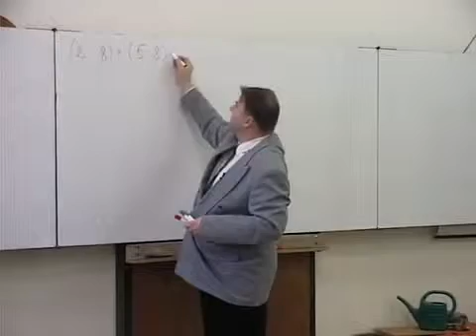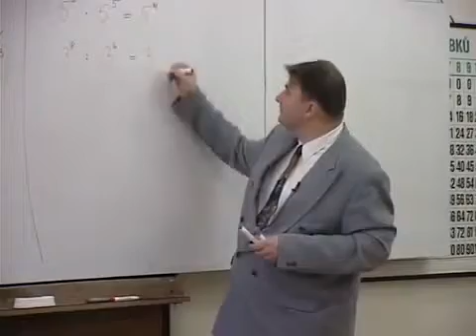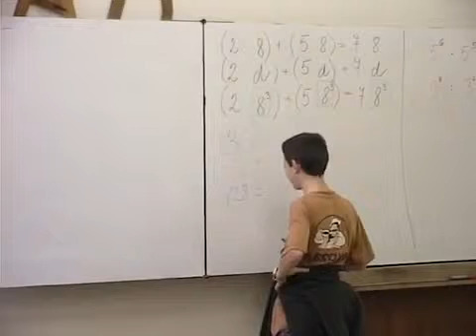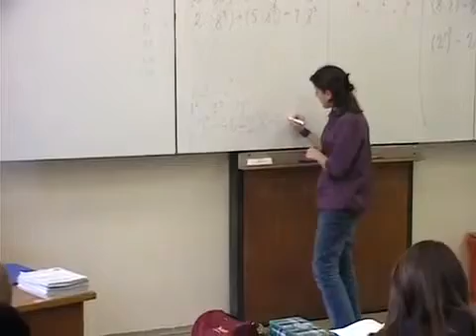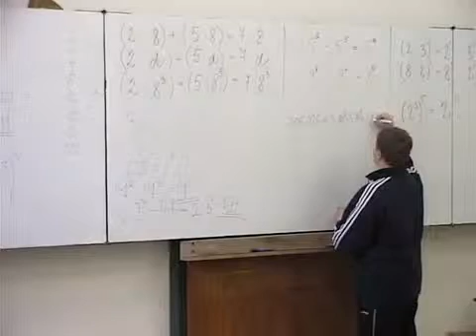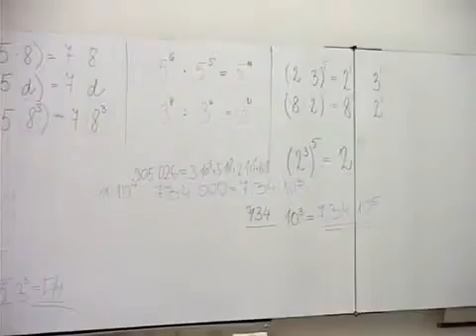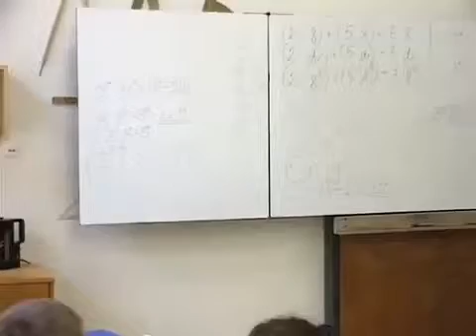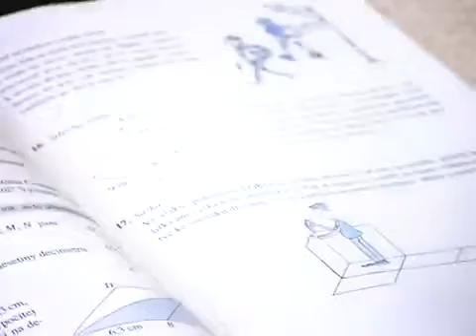Pembelajaran Matematika di Ceko Eksponen II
Courtesy by TIMSS